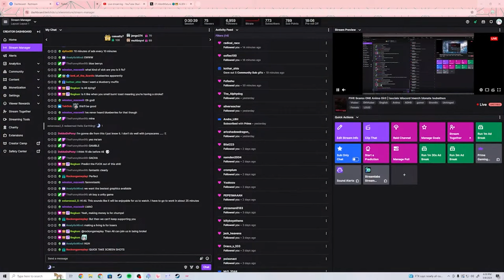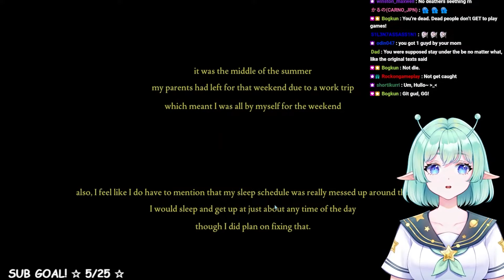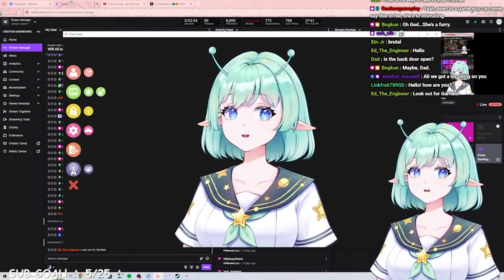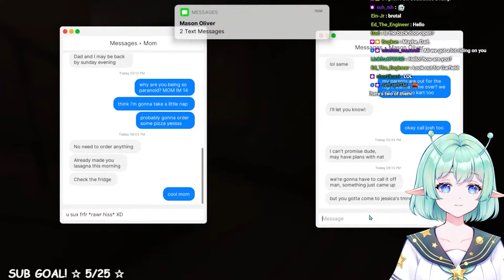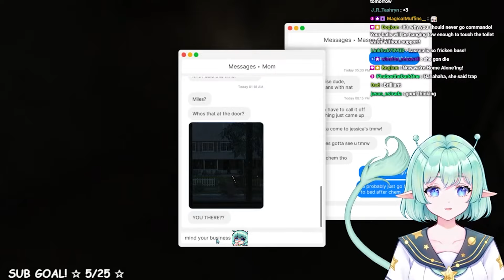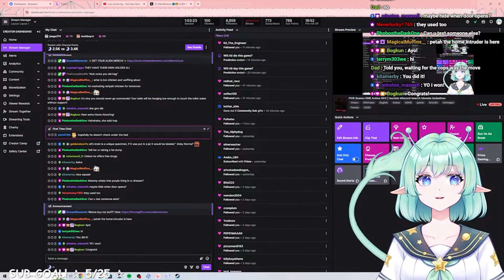WHY DID MOM LEAVE ME ALONE?! | Fears To Fathom: Home Alone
How many times did I say Las*gna in this video?